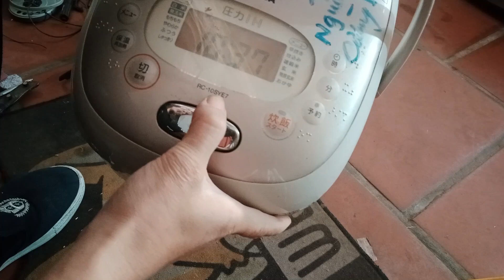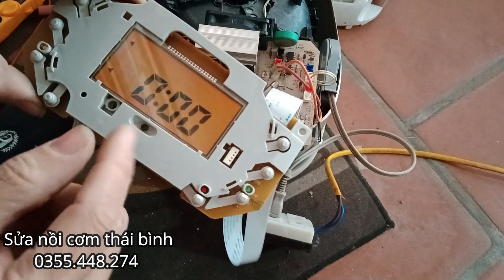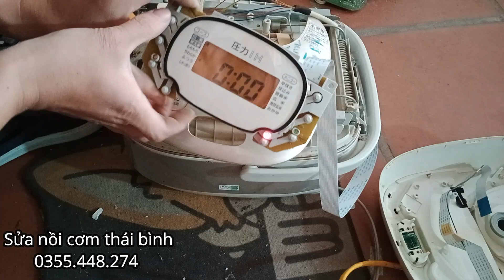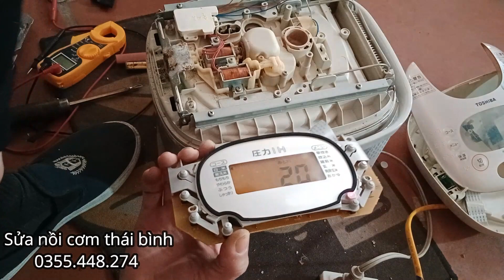Hướng dẫn sửa nồi cơm điện toshiba RC-10SYE7 mất nguồn. Linh kiện nồi cơm nhật